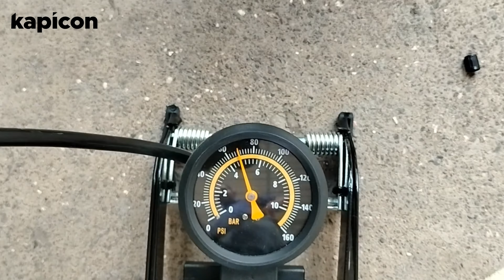KAPICON Double Cylinder Portable High Pressure Foot Air Pump Compressor for Car and Bike (Blue)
DOUBLE BARREL FOOT PUMP - double cylinder bike foot pump provides more air reserves to achieve faster inflation speed. You will quickly reach the pressure without striking a blow.
REFUSE TO BEND DOWN- Foot pump design makes easier and labor-saving, refuse to bend down. bike pump is made of quality metal which make the pedal return quickly. Perfect for travelling or home use,convenient to fold and store.
PRECISION PRESSURE GAUGE - The pressure of air pump can reach to 160 PSI,meet the requirements of most tire pressures. With the pressure gauge you will know your tire pressure at real time, making pump easier and throw into the proper pressure prevents accidental tire blowouts.
TWIN SMART VALVE - air pump’s smart valve head is suitable for Presta, Schrader and Deutschland valves which can meet your different needs without conversion. Easy to operate and the valve can be locked. To use broadly and conveniently for cycle tire, air mattress, baby carriages gas-filled, swimming pool buoys, sports ball and other inflatables(equipped with 3 nozzles adaptors),perfect for indoor & outdoor using.
WIDELY USED - bike pump can be widely used in bicycles, motorcycles, basketball, football and various inflators. We have attached all kinds of valves for you to use. An air pump can solve all problems. Come on!